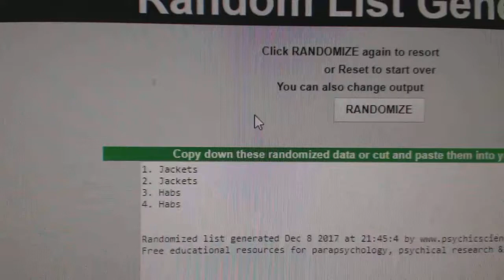Multi Randoms - C&C 8031